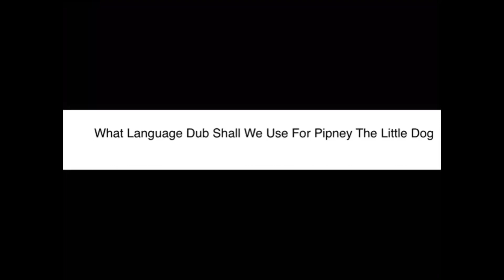A message to everyone